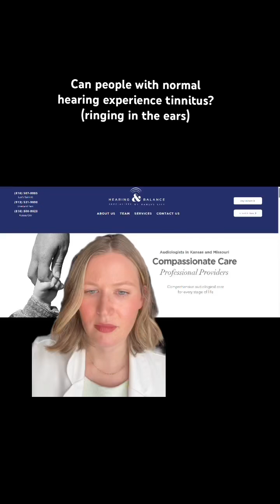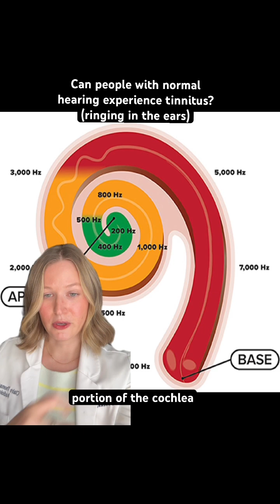Can you have normal hearing and tinnitus?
Learn more about our practice at:
Hearingandbalancekc.com